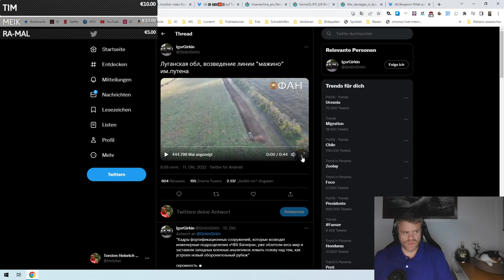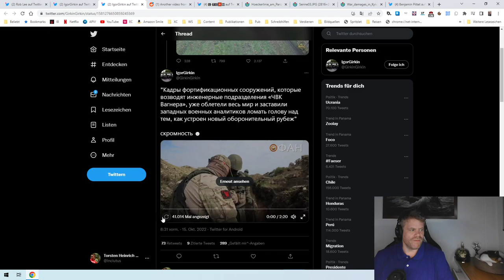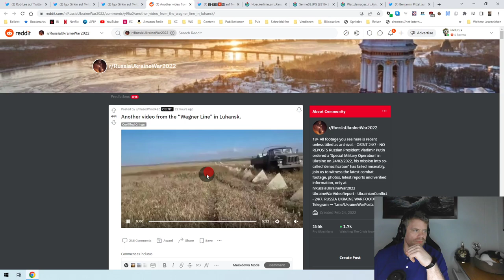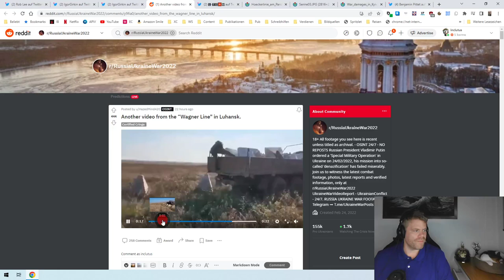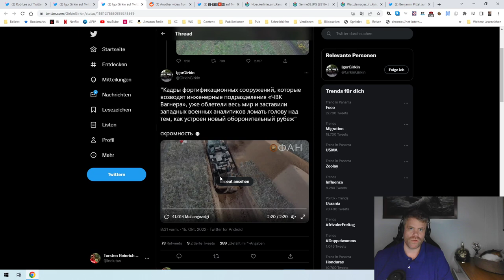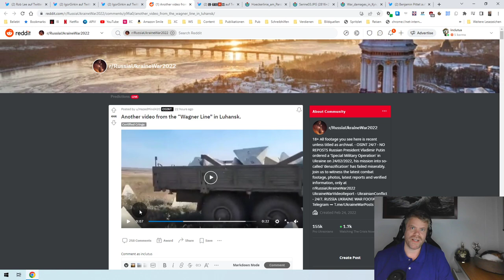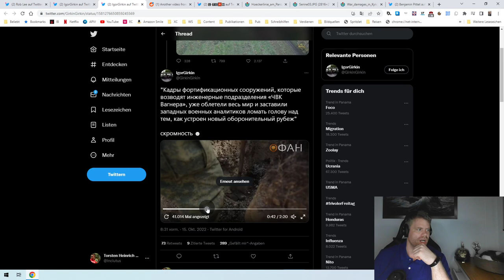Russlands Befestigungsanlage: Was taugt die Wagner-Linie?